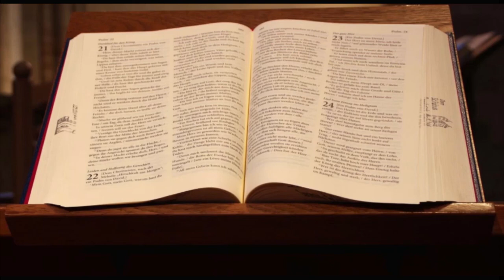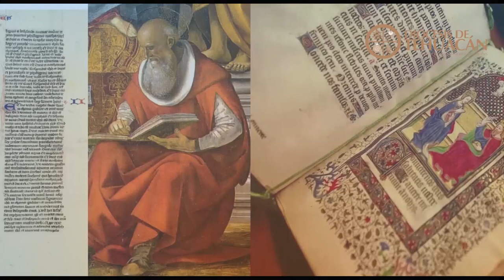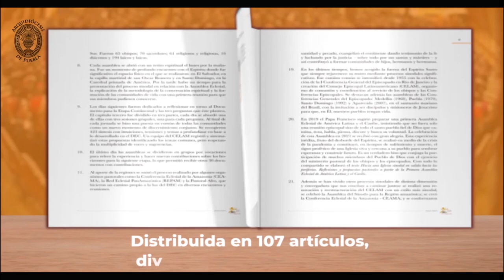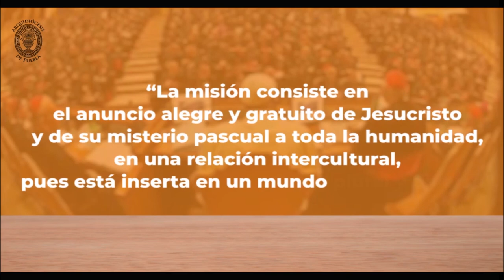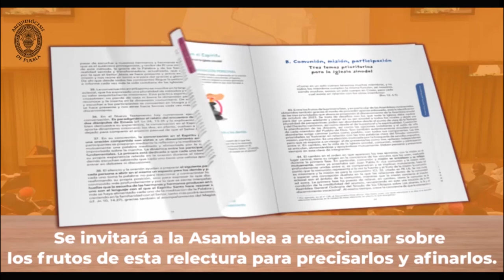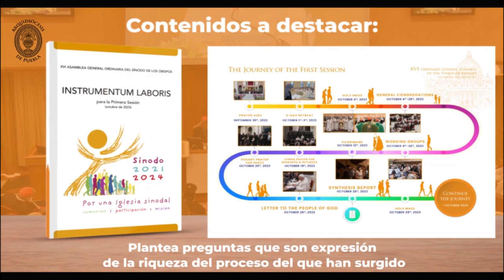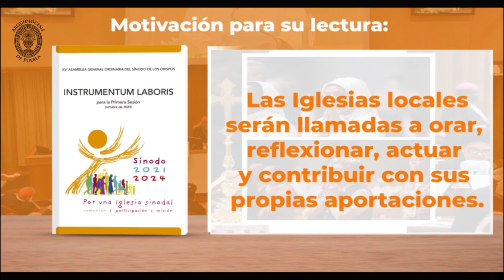Documentos sobre la Sinodalidad